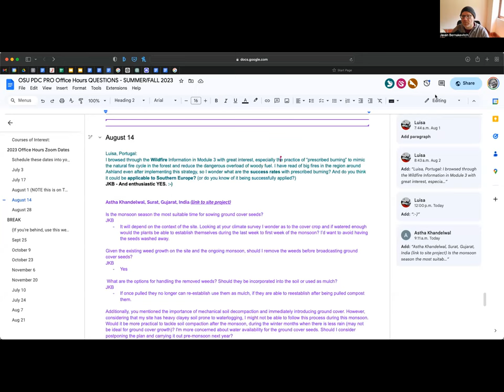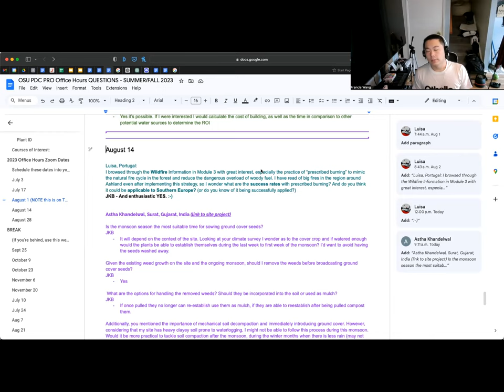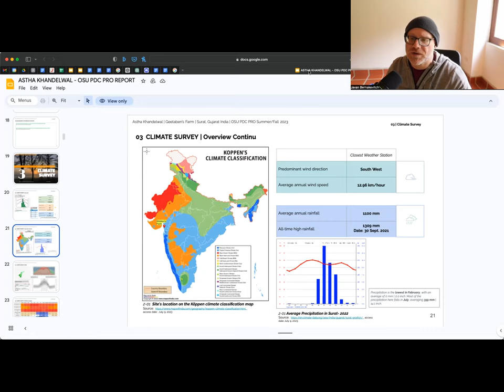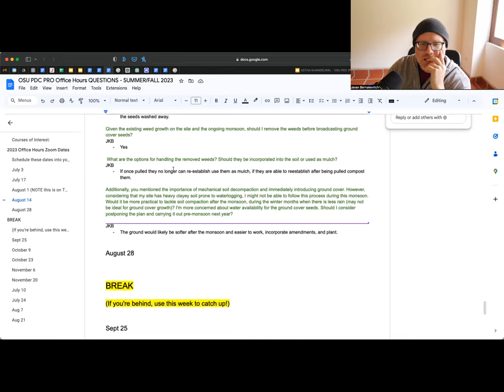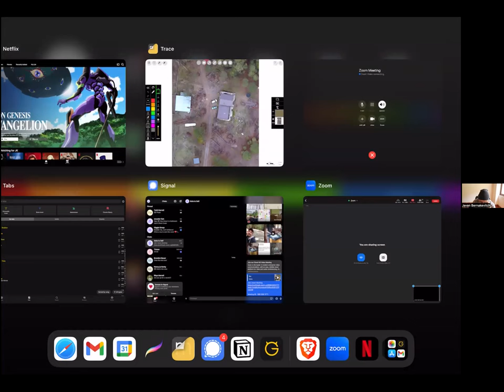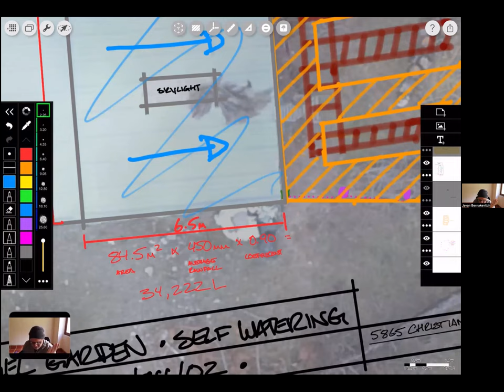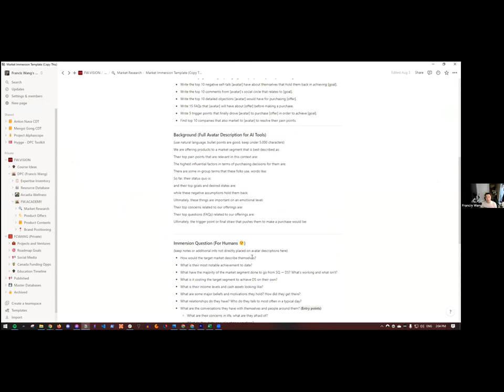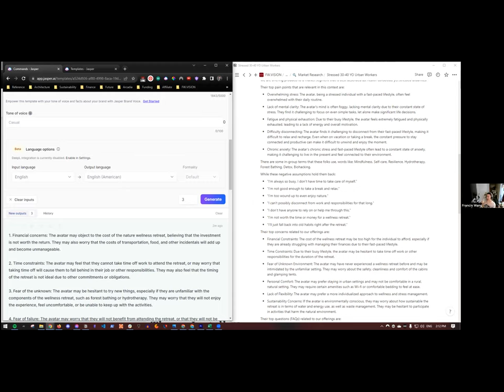Office Hours Q and A - OSU PDC PRO - Summer/Fall 2023 - 4/10 - Ground Cover, Decompaction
0:00 Start

1:26 QUESTION: I browsed through the Wildfire Information in Module 3 with great interest, especially the practice of “prescribed burning” to mimic the natural fire cycle in the forest and reduce the dangerous overload of woody fuel. I have read of big fires in the region around Ashland even after implementing this strategy, so I wonder what are the success rates with prescribed burning? And do you think it could be applicable to Southern Europe? (or do you know of it being successfully applied?)

17:51 QUESTION: Is the monsoon season the most suitable time for sowing ground cover seeds?

21:10 QUESTION: Additionally, you mentioned the importance of mechanical soil decompaction and immediately introducing ground cover. However, considering that my site has heavy clayey soil prone to waterlogging, I might not be able to follow this process during this monsoon. Would it be more practical to tackle soil compaction after the monsoon, during the winter months when there is less rain (may not be ideal for ground cover growth)? I'm more concerned about water availability for the ground cover seeds. Should I consider postponing the plan and carrying it out pre-monsoon next year?

22:48 QUESTION: What are the options for handling the removed weeds? Should they be incorporated into the soil or used as mulch?

26:10 QUESTION:How do you make a habitat pond so that it does not become a nursery for mosquitoes?

30:32 QUESTION:What should I line the habitat pond with as it is a very small area and how deep should the pond be ?

41:51 Please show and tell us about your garden.

55:07 QUESTION:Would students be interested in using AI CHATGBTt for permaculture
design ?

Oregon State University offers one of the most design focused Permaculture Design Certificates focusing on training Permaculture Designers available today.

Every other week during the PDC PRO students meet with their grader (in this case me) and ask questions about the course, permaculture and regenerative land design.